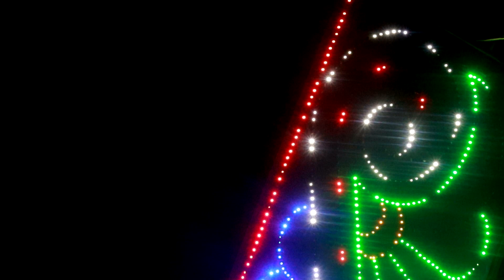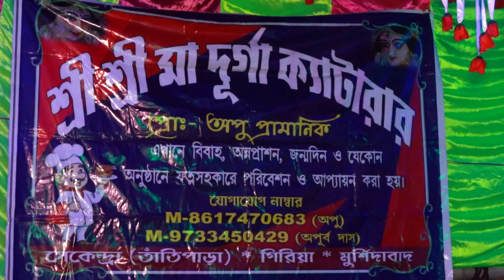Wedding Video in Bengal. SATHI PART 2#bengaliwedding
Sarkar Studio Present